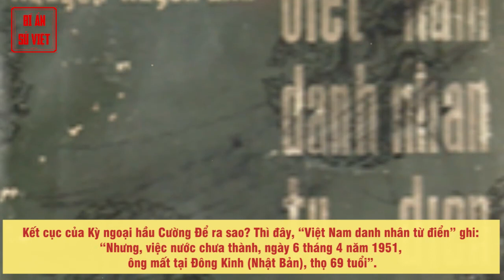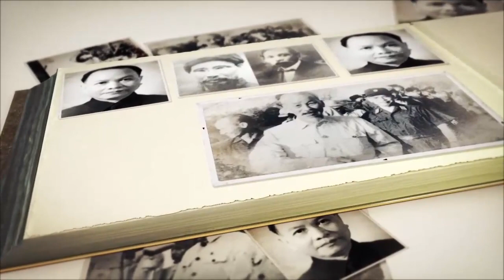Hoàng Thân Cường Để - Và Giấc Mộng Phục Quốc - Kỳ 5: Mộng Lớn Chưa Thành, Danh Thơm Còn Đó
Kỳ Ngoại hầu Cường Để (Kỳ cuối): Mộng lớn không thành, danh thơm còn đó.

Gần nửa thế kỷ, bước chân không mỏi trên hành trình vạn dặm qua bao nhiêu nước, huy động mọi khả năng có thể để mưu đồ phục quốc, đuổi giặc ngoại xâm ra khỏi bờ cõi, mà mộng lớn không thành. Nhưng Kỳ ngoại hầu Cường Để, vẫn xứng đáng là một nhà yêu nước nhiệt thành, dù chí hướng, con đường đi đến đích, ông chọn một lối khác.

► Đón xem những clip mới nhất bằng cách đăng ký:
► MỘT SỐ SERIES VIDEO HỮU ÍCH VỚI BẠN